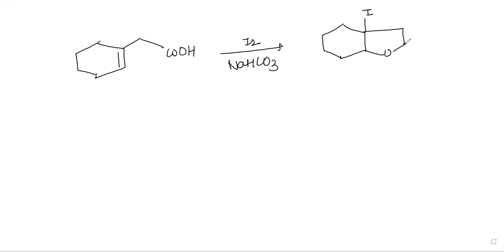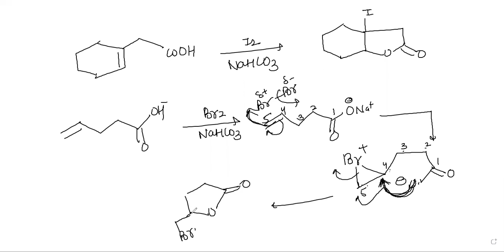halogenation of alkene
Hope all of you are doing well and learning from this channel.

The content on this channel will always remain free for the learners and we keep things updated to the learners.

Do comment on the video if you have any doubt and express your feelings if you have liked these videos.
if you want to avail our paid batch services or lecture notes and test series related to  chemistry course kindly contact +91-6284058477 (Whatsapp Only, please don't call)
I really hope this video will really clear your all doubts.

Examdose-9
Important MCQs